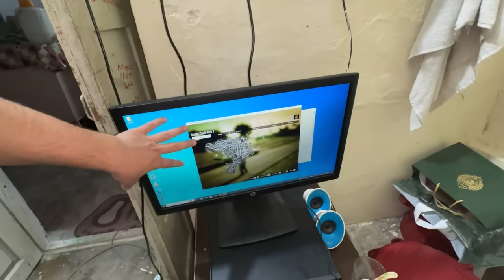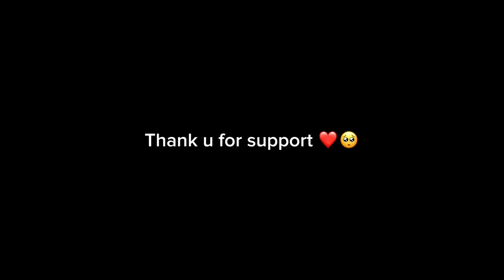Alhamdulillah ghar paint ho gaya ❤️karachi jaa raha hu😍